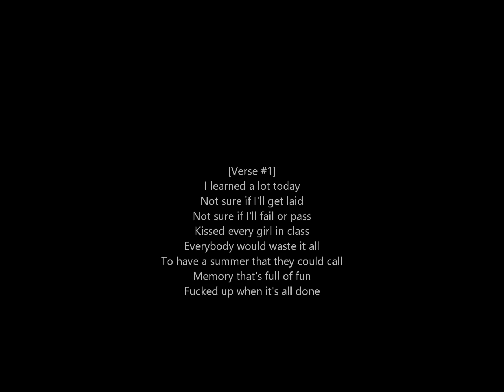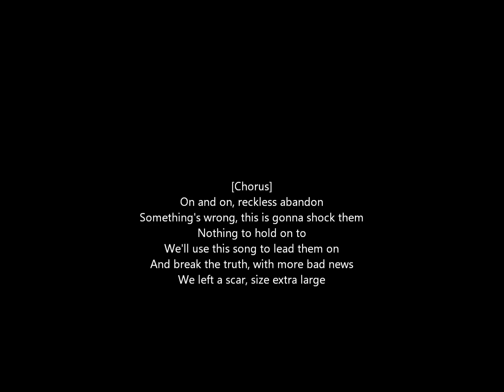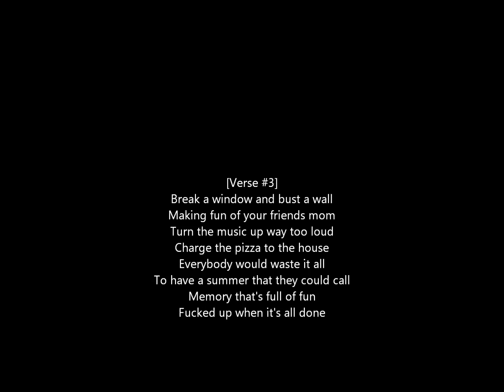Blink-182 - Reckless Abandon (Lyrics)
This is a lyric video for Reckless Abandon by Blink-182 off Take Off Your Pants and Jacket.